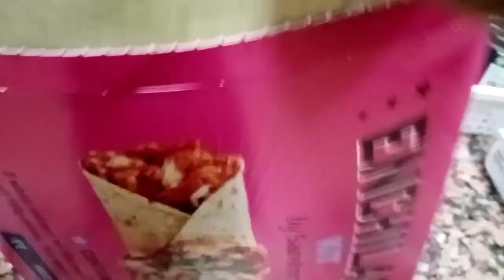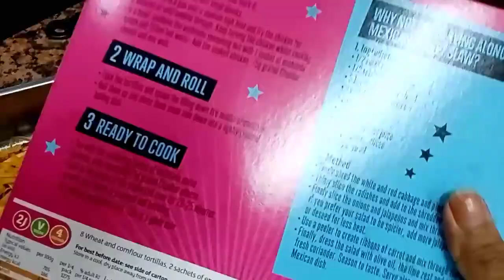Every afternoon na talaga kami sa labas | Malamig na ang simoy 🤓